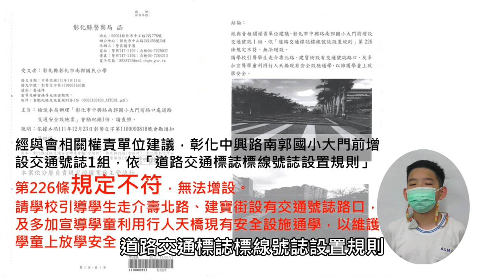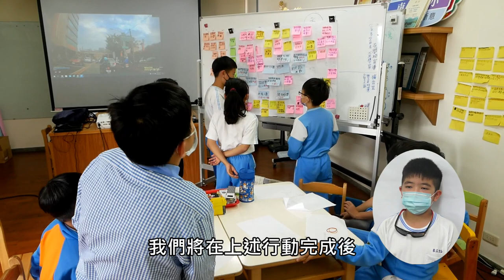CHI 20230220 我們的安全上學路2 0